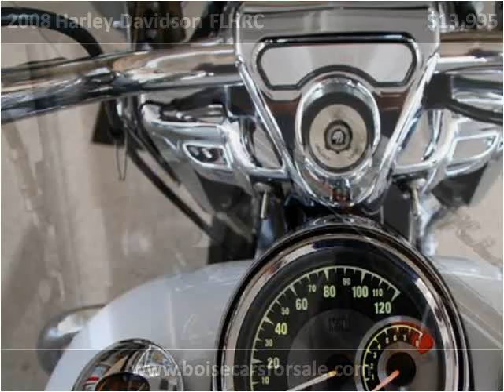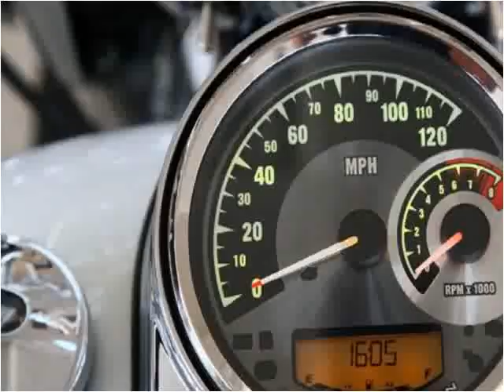2008 Harley-Davidson FLHRC Used Cars Boise ID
This 2008 Harley-Davidson FLHRC is available from Latah Motors Quality Pre-Owned Vehicle & RV's.